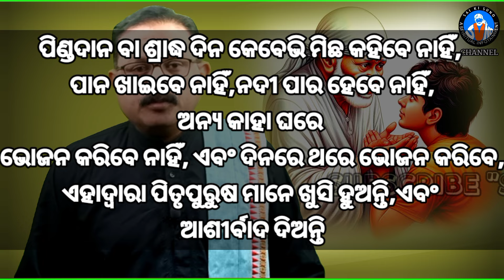Sai Baba Answers Your Questions | Shirdi Sai Baba Answer Your Questions & Solve Your Problems Ep#133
Sai Question Answer
Sai Sandesh
Sai Baba Answers Your Questions
Shirdi Sai Baba answer your questions & solves your problems
Sai Questions Answers from Dwarakamai
Sai Prasna Utara
Sai Baba Sawal Jawab
Sai Sandesh Today
Sai Baba Motivational Video
Sai Ratri Sandesh Today
Sai Baba Question And Answers
Sai Quiz
Saibaba'S Solution For All Your Problems

With this video you can able to find solutions to any of your problems from sai baba

Sai Baba, also known as Shirdi Sai Baba, was an Indian spiritual master who is regarded by his devotees as a saint, a fakir, a satguru and an incarnation (avatar) of Lord Shiva and Dattatreya. He preached the importance of realization of the self and criticized love towards perishable things. Sai Baba also condemned the distinction based on religion or caste. It remains unclear if he was a Muslim or a Hindu. One of his well-known epigrams, Allah Malik Hai(God is King) and Sabka Malik Ek (Everyone's Master is One), is associated with  both Hinduism and Islam. He is also known to have said Look to me, and I shall look to you.